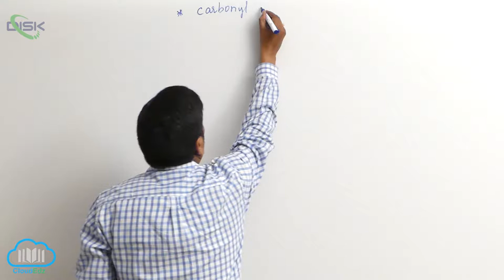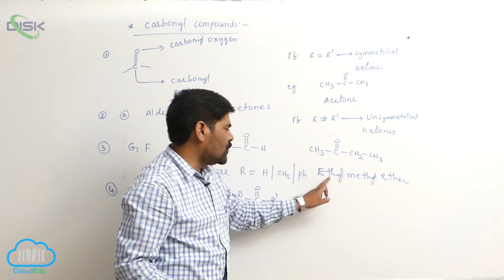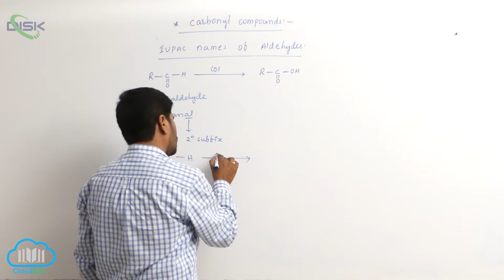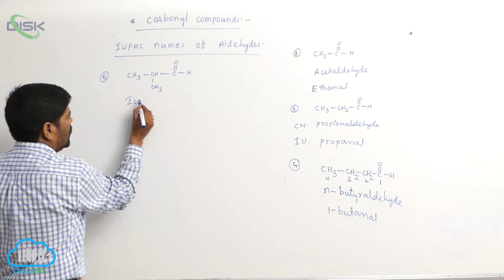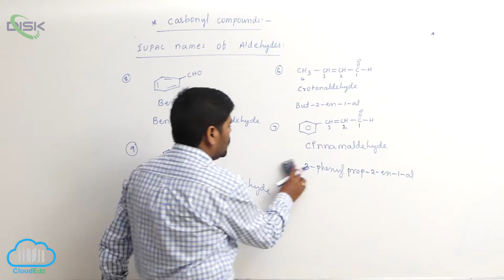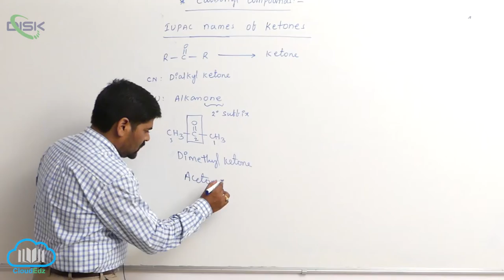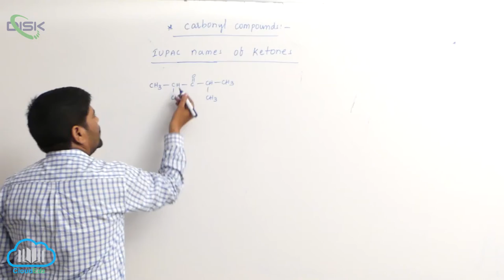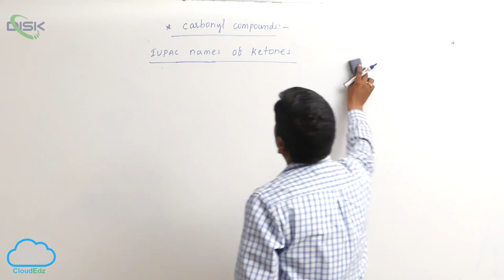Nomenclature&Structure of Carbonyl Group(ALDEHYDES&KETONES) || Nomen. of CC || Disk Telangana